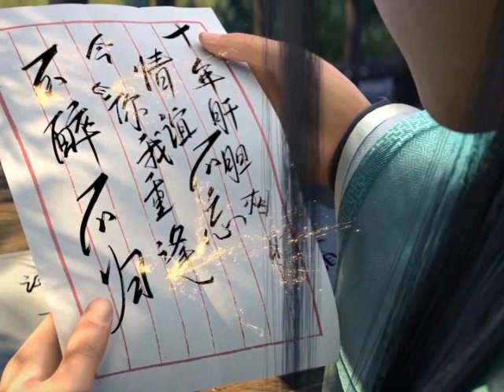มหายุทธทลายสวรรค์ ตอนที่4533-4534